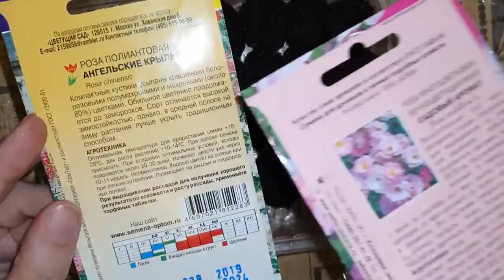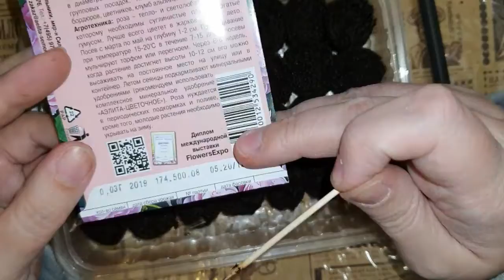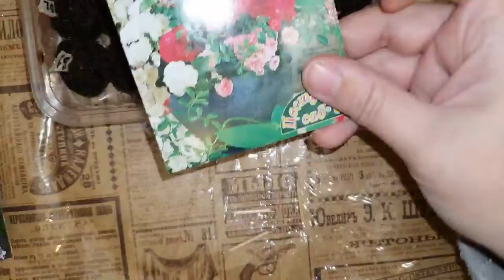Полиантовая роза Сажаем полиантовую розу семенами Сажаем розу семенами 001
Вступайте!
(ВОРОНЕЖ, Ост. Памятник Славы. т. 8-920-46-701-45)
ПЛЕЙЛИСТЫ:
➔ Все о перепелах. «Перепелки от Витаминки»
➔ Вязание спицы / крючок. «Вяжем с Витаминкой»
➔ Рукоблудие с Витаминкой. Мастерим все и вся
➔ Курсы кройки и шитья «Престиж» «Шьем с Витаминкой» (видео для учащихся)
(все деньги идут на развитие канала и корм для мохннато-хвостатых муз)